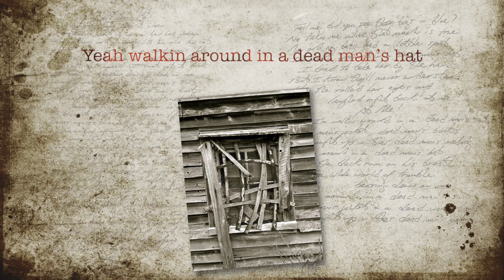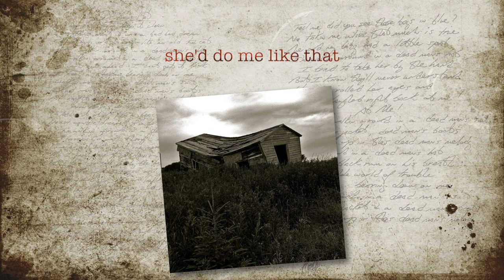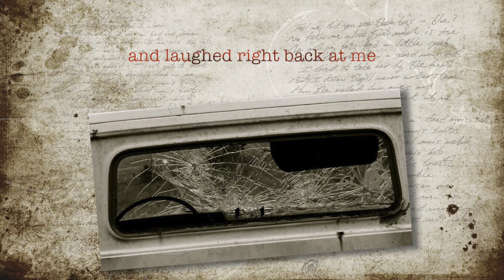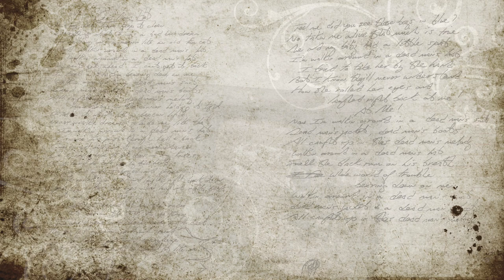Joel Thomas Hynes - Dead Man's Hat (Lyric Video)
From "Dead Man's Melody" full-length album releasing March 2018. "Lyric Video" constructed by Darcy Fitzpatrick. All photos by Joel Thomas Hynes. Album cover imagery and logo designed by Duncan Major.